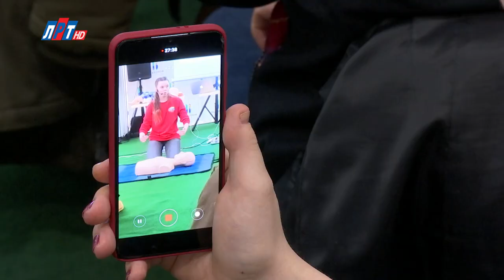Телегид на неделю с 3 февраля по 9 февраля 2020 г.